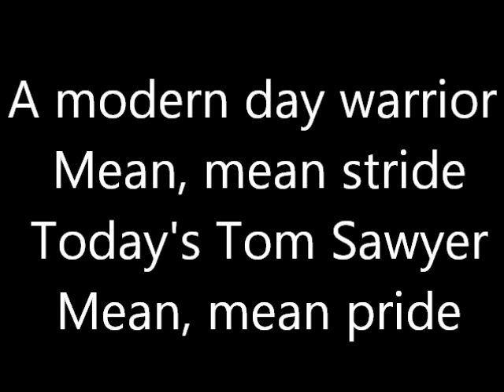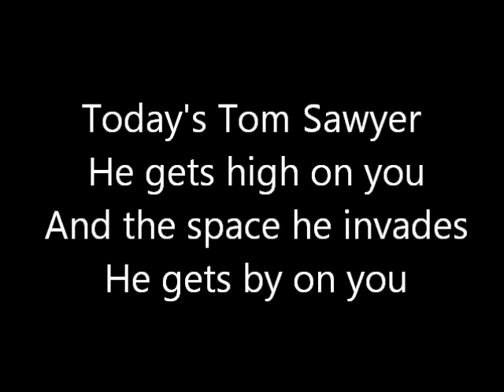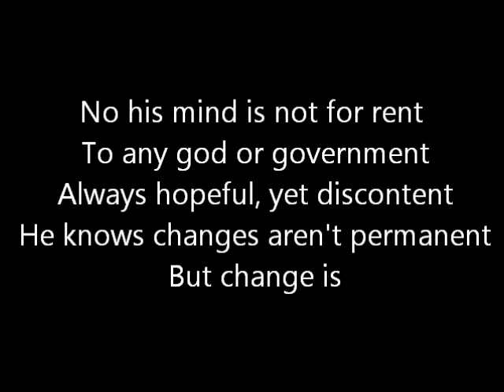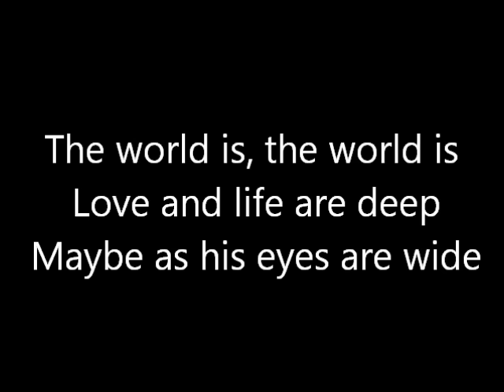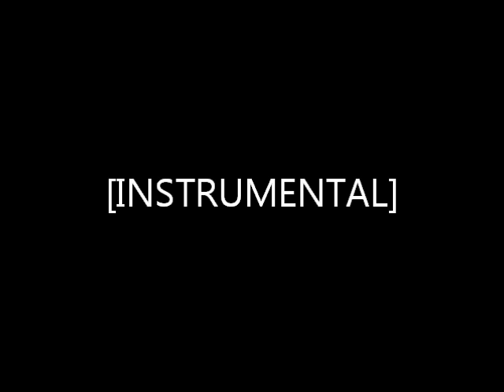Rush-Tom Sawyer (Lyrics)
Rush-Tom Sawyer from the 1981 album 'Moving Pictures'. Enjoy!